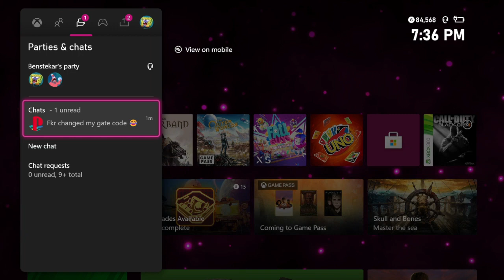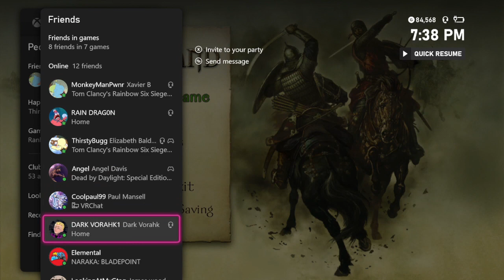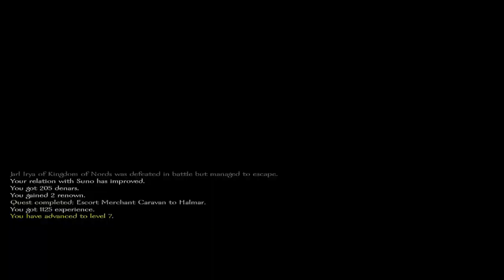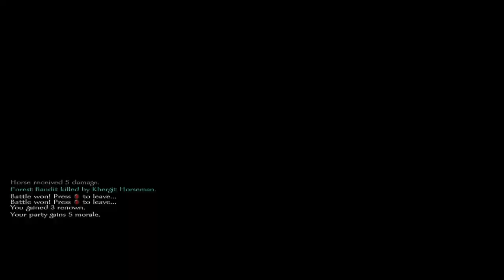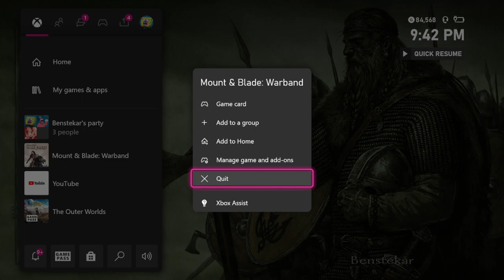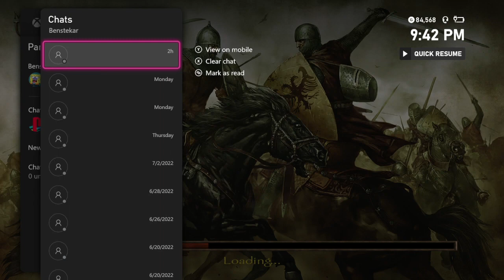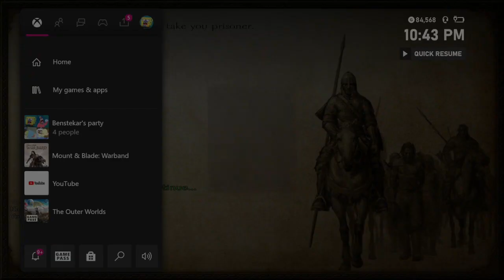This Was A Mistake (Mount and Blade: Warband pt. 2)